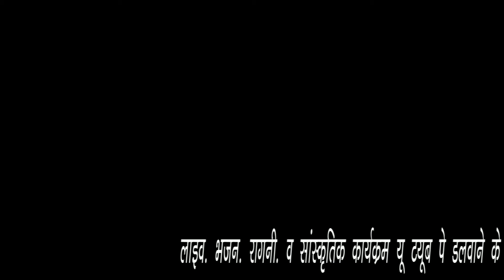भगवान भक्त का साथ | बहुत ही प्यारा भजन | लाइव जागरण दादा श्री लिखमा राम जी धाम अजीम गढ़ अबोहर पंजाब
bajan batao guru
bajan
bajan videos

Song   :-  भगवान भक्त का साथ
Singer  :- Mama Bhanja
Music :- Live
Producer :- JP Matana
Director :- Satbir Matana
Company :- Bhagti Jivan Live
Contact person :- Satbir Matana 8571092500, JP Matana 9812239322

Welcome to Bhagti Jivan Live

भक्ति जीवन लाइव में आपका स्वागत है
आप सभी को बहुत बहुत धन्यवाद जिन्होंने हमारे वीडियो देखे हैं। कृपया अपने दोस्तों और परिवार के साथ एक लाइक, शेयर और सदस्यता लें

किसी भी प्रकार के भजन लॉन्च करवाने के लिए सम्पर्क करे।। 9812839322। 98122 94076
वटशप call